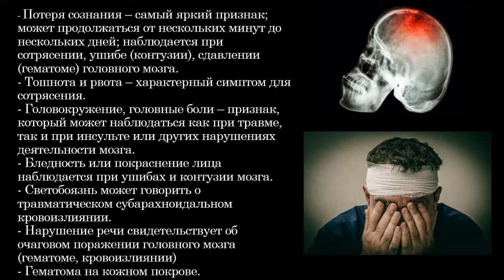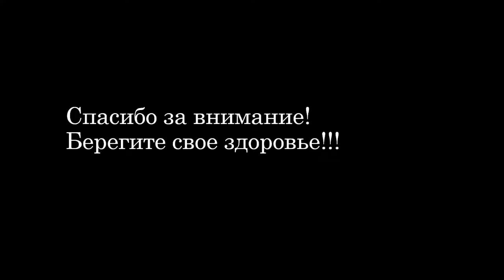МЛ 102 Оказание первой помощи при закрытой травме головы